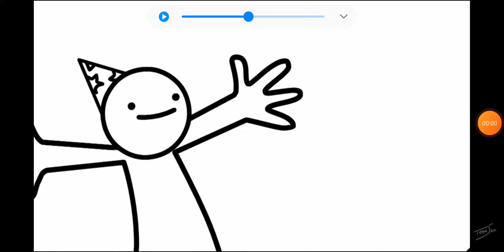asdfmovie Deleted Scenes Clip: Happy Birthday!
Dude, your timing is awful.